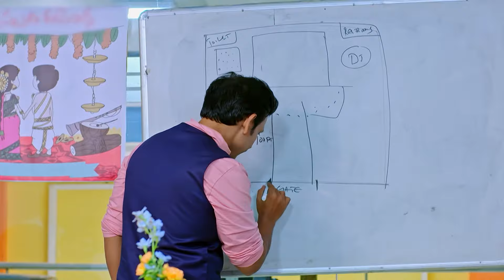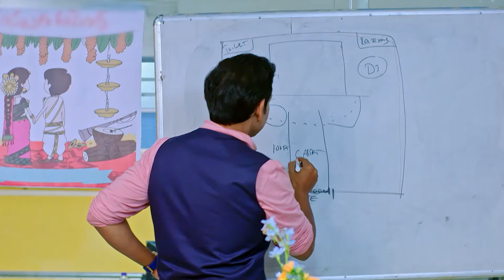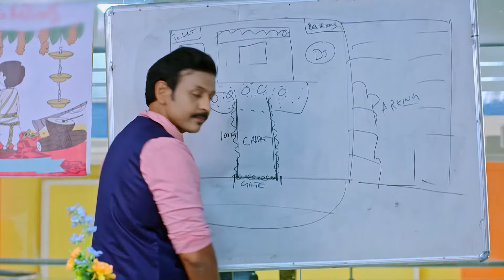Vasundhara തെറ്റിദ്ധരിച്ചു Abhiramനെ | Ayalum Njanum Thammil | Full Ep 151 | Akul - Zee Keralam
. Bhaskar devises a plan to get Abhiram to share his coffee with Vasundhara. Vasundhara mistakes Abhiram to be trying to take advantage of her. Vasundhara tells her opinion to Abhiram.

Show Name : Ayalum Njanum Thammil
Producer/Star Cast : Akul Balaji, Roopa B
Episode No : 151

Life gives the duo a second chance when Abhiram, a widowed father of twin girls, and Vasundhara, a divorced mother with a son, marry each other. But their paths are strewn with obstacles.

Ayalum Njanum Thammil - Full Ep - 209 - Abhiram, Vasundhara - Zee Keralam ~ Watch Best Scenes of Ayalum Njanum Thammil